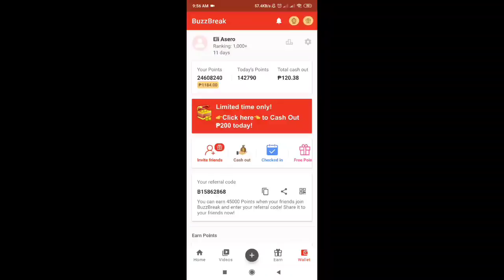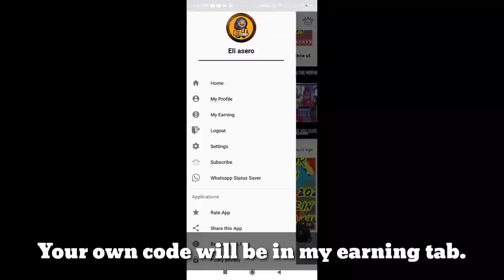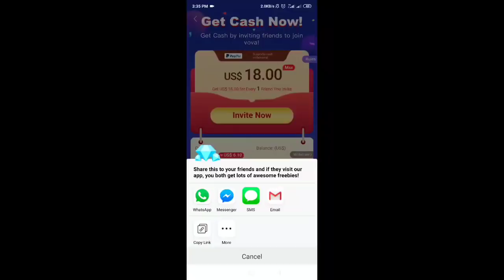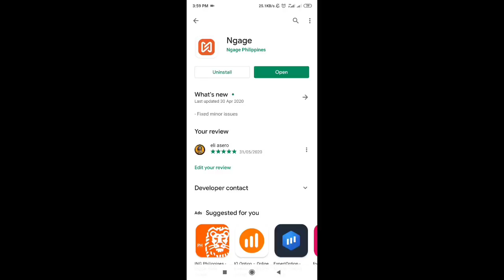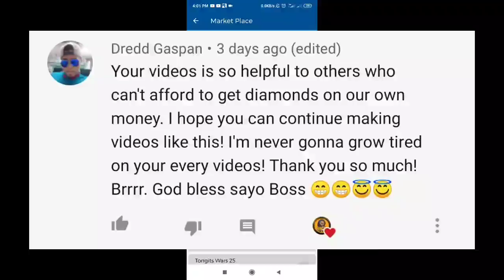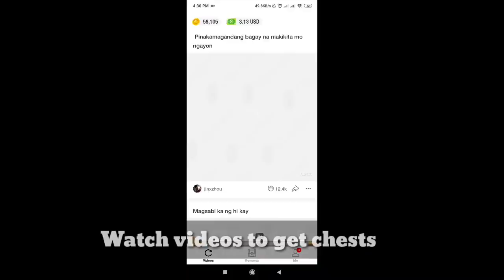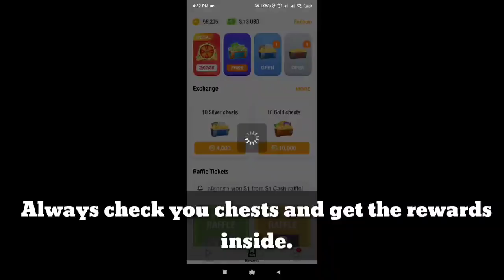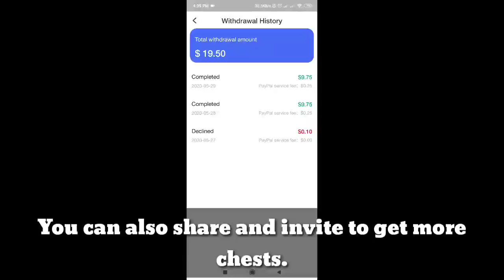TOP 5 APPS YOU NEED TO INSTALL TO GET MORE DIAMONDS IN MOBILE LEGENDS GIVEAWAY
TOP 5 APPS YOU NEED TO INSTALL TO GET MORE DIAMONDS IN MOBILE LEGENDS

Code: 35611707

To earn extra bonus, enter the redeem code B15862868 after you start using it!

Important: Cashout As soon as you meet the minimum cashout!!! READ atleast 5 news to get the minimum cashout

FREE CHEST CODE:
8L29BL6Z

USE CODE 250 POINTS:
f0c75b4b
f0c75b4b